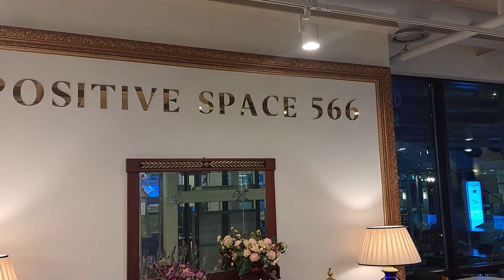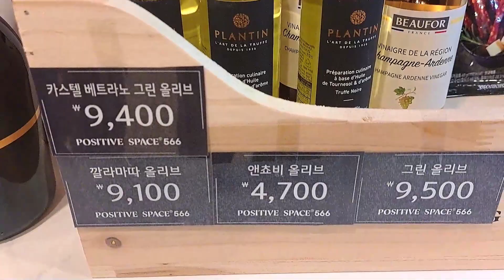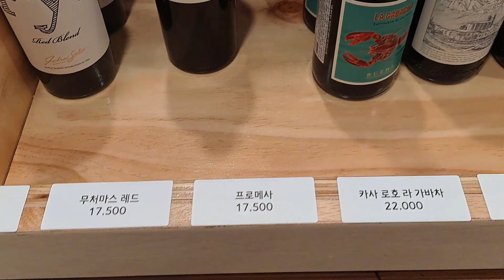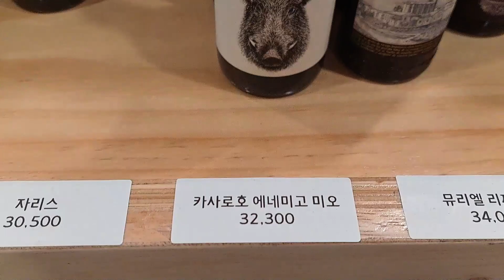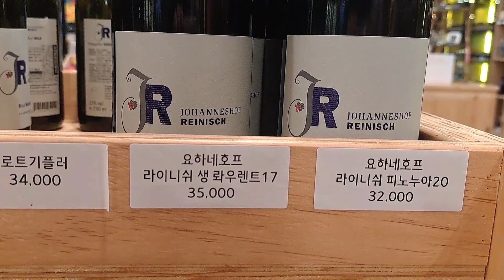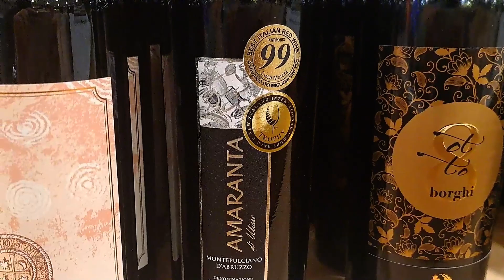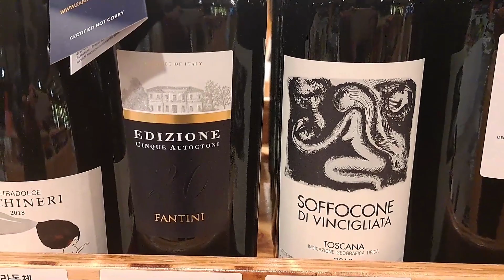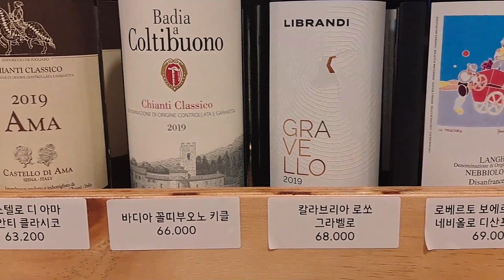[89화]김포 비노와인아울렛, 포지티브 스페이스 566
김포 감정동에 위치한 비노 와인 아울렛
포지티브 스페이스 566입니다. 이곳은 약 3,500평
규모에 1~4층으로 구성되어 있으며 브런치와 다이닝,
베이커리, 와인 아울렛, 테라스까지 다양한 공간으로
구성되어 있어 런던의 코벤트 가든을 떠올리게 합니다.
다가오는 12월 이곳에서 구독자 분들과 와인 모임을
기획중입니다. 자세한 공지는 다시 올리도록 하겠습니다.
모두들 행복한 하루 보내세요~